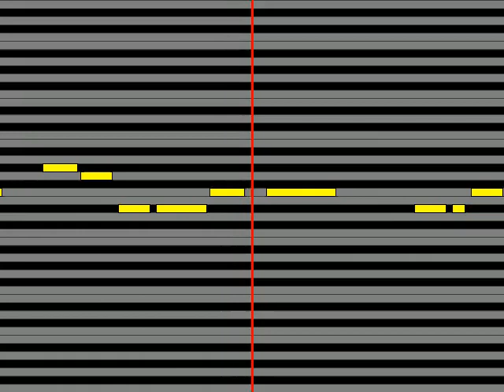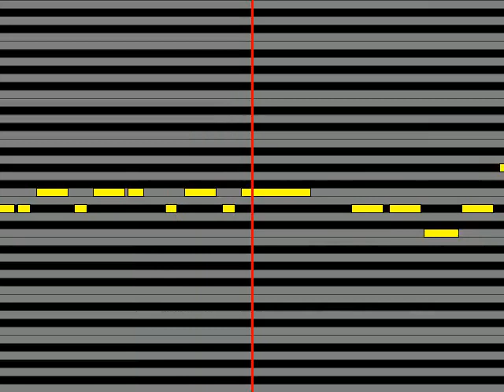【ガイドメロディ】 すとぷり No Perfect